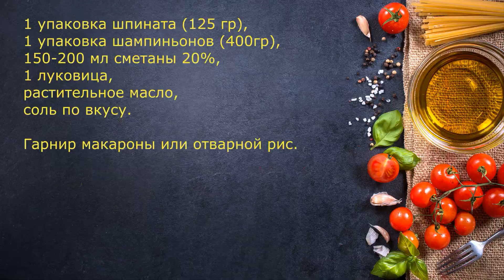Обычно самая простая еда - самая вкусная. Грибы со шпинатом в сметане.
Ингредиенты:
1 упаковка шпината (125 гр),
1 упаковка шампиньонов (400гр),
150-200 мо 20% слметаны,
1 луковица,
растительное масло,
соль по вкусу.
Гарнир макароны или рис.

Mushrooms with spinach in sour cream.
Ingredients:
1 pack of spinach (125 g),
1 pack of champignons (400 g),
150-200 ml of 20% sour cream,
1 onion,
vegetable oil,
salt to taste.
Garnish with pasta or rice.